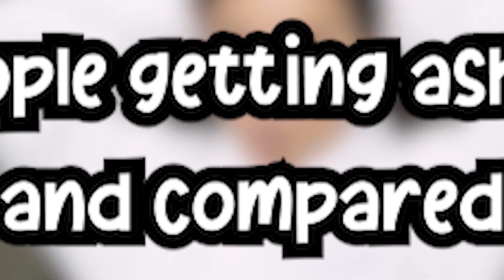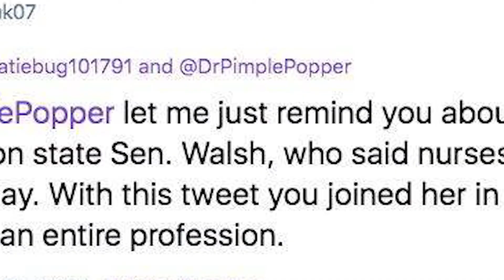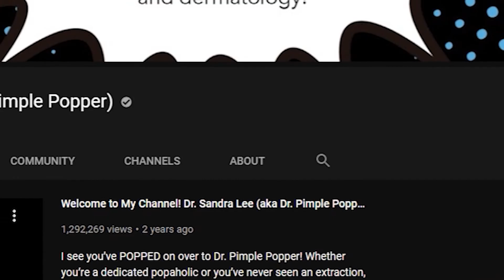Why Dr. Pimple popper is a TERRIBLE SHOW!😡😡😡